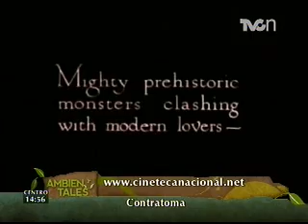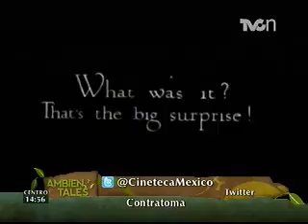Contratoma en TVCn Ambientales - 23 agosto 2012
José Antonio Valdés Peña, investigador fílmico de la Cineteca, visita el estudio de TVCn Ambientales para hablarnos de buen cine, además de invitarnos a leer la revista Icónica...